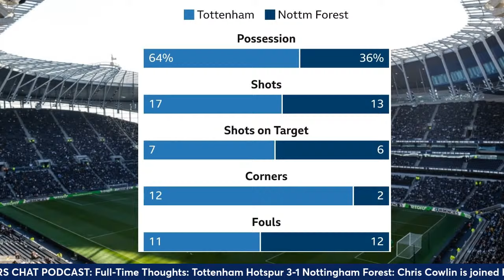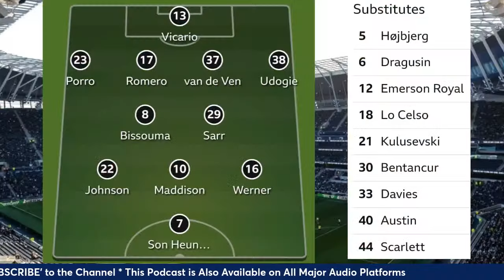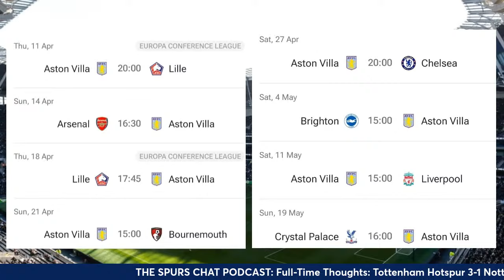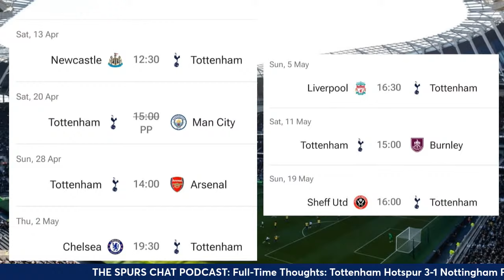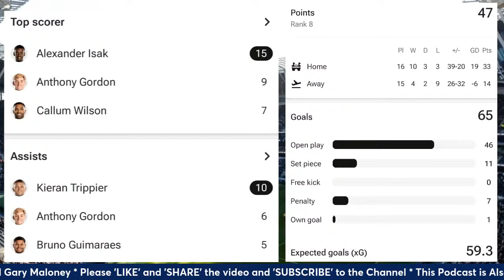THE SPURS CHAT PODCAST: Full-Time Thoughts: Tottenham 3-1 Nottingham Forest: Spurs Back in the Top 4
+ CONTENT:
* The Spurs Chat Podcast: Chris Cowlin is joined by 3 Special Guests to talk about Tottenham's game in the Premier League.